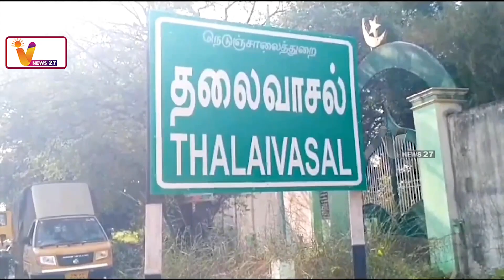கடும் வீழ்ச்சியை சந்திக்கும் தேங்காய் - விவசாயிகள் கவலை | Salem | Thalaivasal | Coconut | TN Farmers